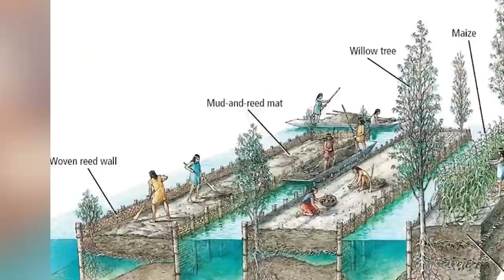Top 10 Mysterious Things That Aztecs Did | Marathon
The Aztecs were a Mesoamerican civilization from Central Mexico. The history surrounding Aztec Warriors, Kings, and Queens is fascinating, but mysterious. What exactly did The Aztecs get up to In the early 13th century? Join us today on Bumblebee as we count down our Top 10 Mysterious Things That Aztecs Did | Marathon

Timecodes:
0:00- Intro
0:55- Barbershop
3:59- Dentist
7:05- Bath and Body Works
10:43- Captured
12:46- Weapons
15:40- Stretching
16:43- Discipline
22:17- Land of Chocolate
25:50- Accent Wall